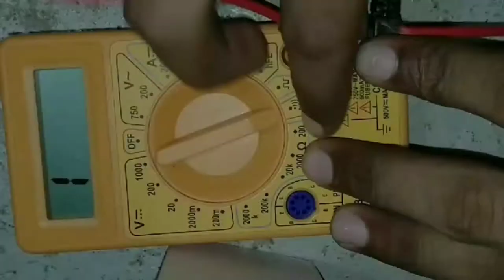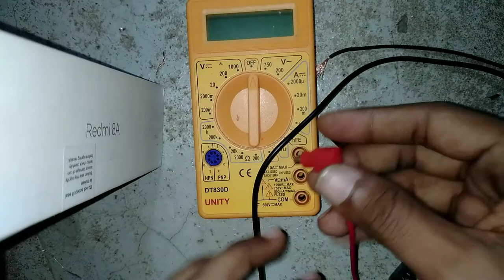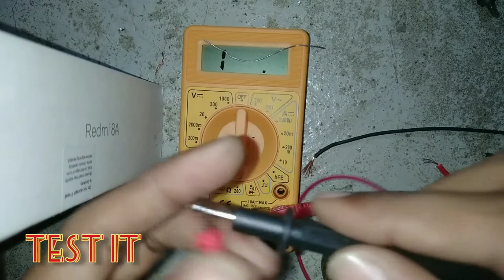Repair Multimeter probe | life time probe wire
How to repair multimeter probe wire lifetime
मल्टीमीटर के वायर को परमानेंट ठीक करें ठीक करें
MULTIMETER REPAIR